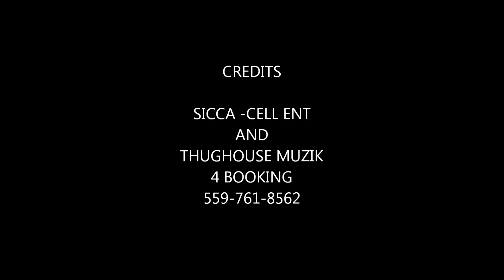Luni Coleone grindin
new music from luni coleone